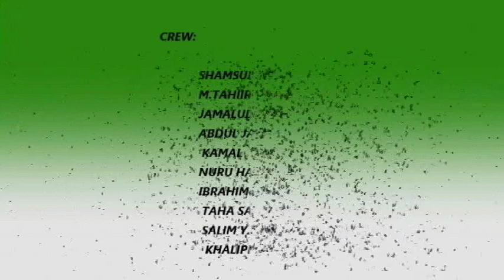Alwataniya Gh Tv- Shiekh Mustapha Ibrahim